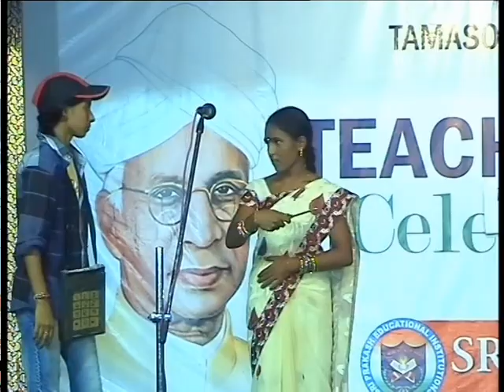Teachers Day 2013 Part 11